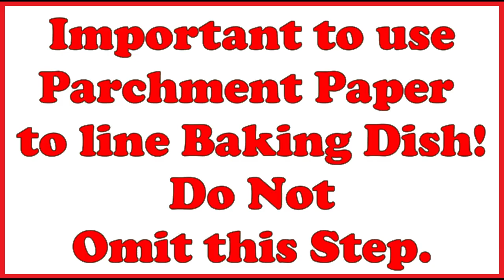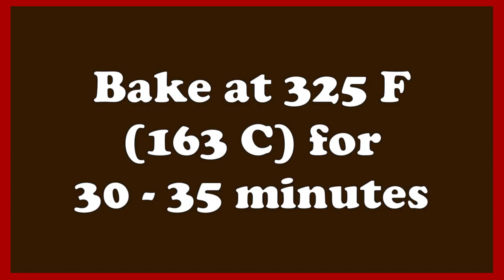Bake It With Joy - Brookies (Brownies + Cookies)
Hey everyone! I Hope you all enjoyed the video! I will be posting new videos regularly!

No need to choose between brownies or cookies with this treat. Brookies are rich chocolate chip loaded brownies that are topped with dollops of crispy, yet soft and buttery chocolate chip cookies. This is an absolutely incredible dessert!

I really hope you’ll try this recipe. It’s so Delicious!

Brownie Batter:
1 cup Butter, melted
1 cup Brown Sugar
1 cup White Sugar
2 Tbsp Vegetable Oil
4 eggs
1 Tbsp Vanilla Extract
1 cup All Purpose Flour
1 cup Unsweetened Cocoa Powder
1 tsp Salt
1 ½ cup Semisweet Chocolate Chips

Cookie Dough:
2/3 cup Butter, softened
2/3 cup Brown Sugar
½ cup White Sugar
1 egg
1 tsp Vanilla Extract
2 cups All Purpose Flour
½ tsp Baking Soda
½ tsp Salt
1 cup Semisweet Chocolate Chips

Tip:
I had some cookie dough left over. So I made cookies sized dough balls that I place on a cookie sheet and froze. After freezing them, I then placed the frozen cookie dough balls into a zip lock bag, and returned to the freezer for easy bake cookies later.

Credit:
YSG Kitcheneria